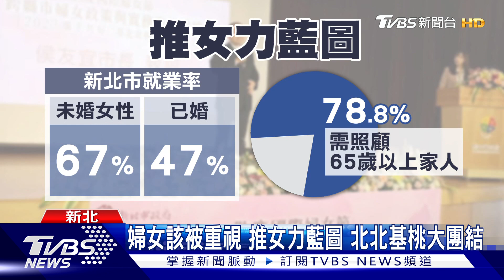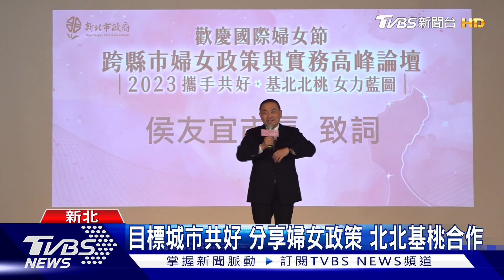合作力量大! 北北基桃婦女高峰論壇 支持女力城市共好｜TVBS新聞@TVBSNEWS01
為了迎接國際婦女節，新北舉辦跨縣市高峰論壇，北北基桃相互交流分享，近年來婦女政策的推動進展，以城市共好為目標，替女性爭取更多權益跟友善環境。